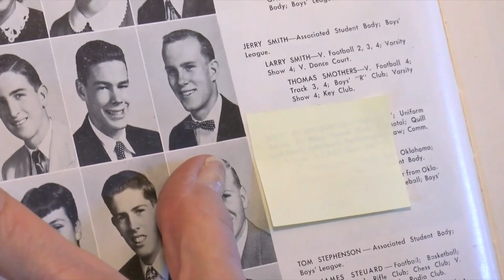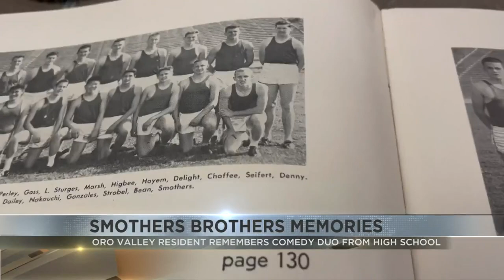'I felt very sad': former classmate of Smothers Brothers reflects on Tom's death